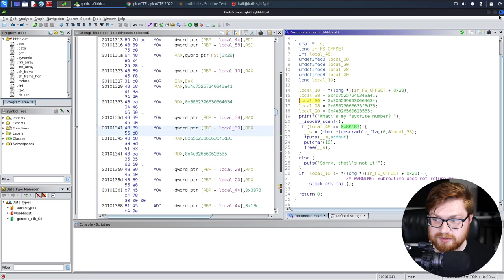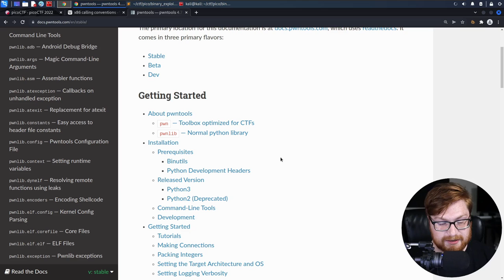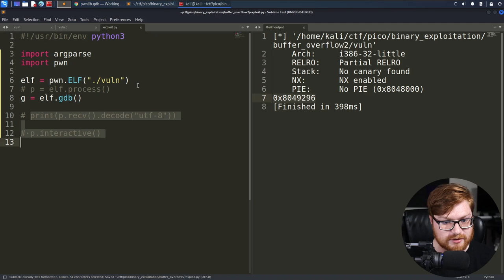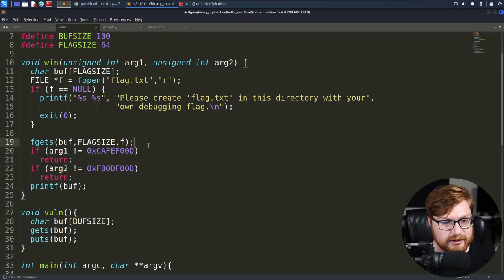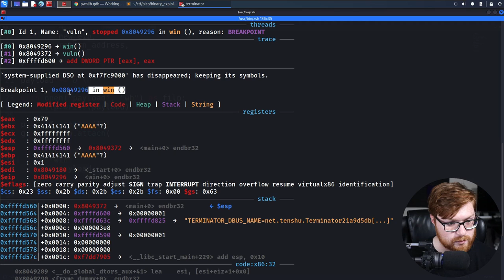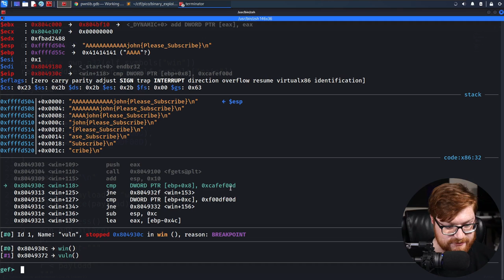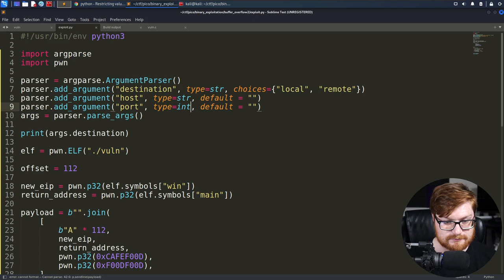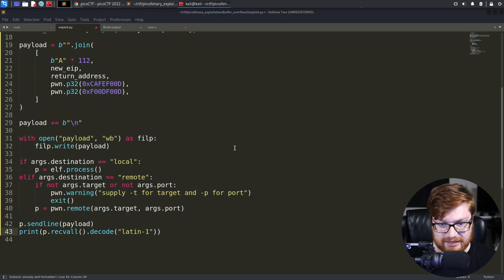Pwntools & GDB for Buffer Overflow w/ Arguments (PicoCTF 2022 #43 'buffer-overflow2')